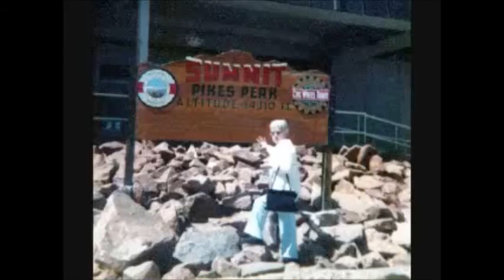Coral Alexander 91 years of memories.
The life of Coral Alexander
Production by Gary Swartz